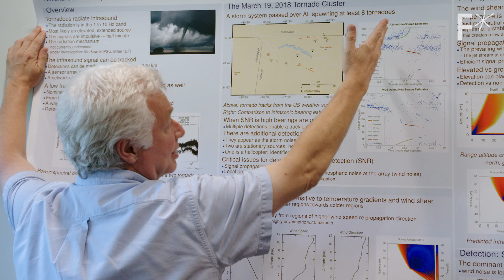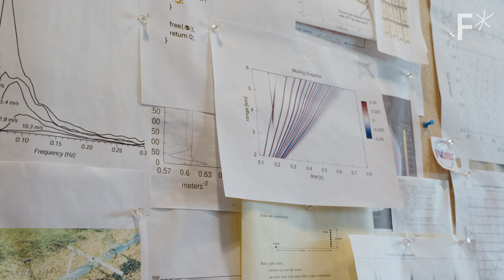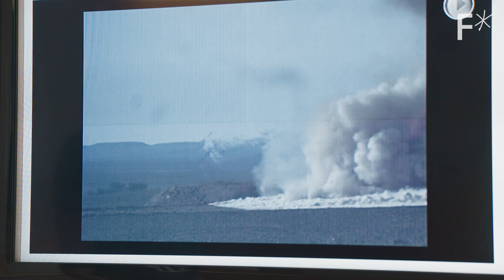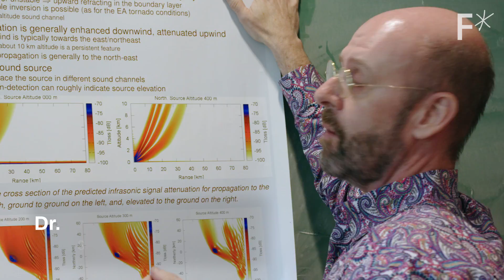How to predict tornadoes | Just Might Work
Tornado Alley miracle: A 100% accurate tornado sensor invented by accident | Just Might Work by Freethink

One Mississippi scientist accidentally discovered a 100% accurate tornado detection system.

Tornadoes kill about 70 people and cause $400 million in damage every year in the U.S., mostly within Tornado Alley — a region in the southern central part of the nation where the majority of the world’s tornadoes occur.

The threats of tornadoes are sudden, in part because we depend on human eyesight to confirm when a tornado has touched ground. But vision isn’t the only way to detect the violent vortices. Sound may be the key.

A team of scientists at the University of Mississippi’s National Center for Physical Acoustics has spent years studying how acoustic sensors can be used to “hear” tornadoes through infrasound.

The technology, originally developed to detect nuclear explosions, could improve the speed and accuracy of tornado warning systems, helping to save lives and give scientists new insights into the conditions that produce the extreme phenomenon.
Director’s note: 4:07 -5:10
“I grew up in Florida with frequent hurricanes. Hurricanes are scary, but you very much know they’re coming. To me, the idea that tornadoes can appear out of nowhere, with no warning, has always been so unfathomable. When Roger told me that his team’s never had a false alarm tracking tornados with this technology, I knew we had to film with them in Mississippi and give this stuff a closer look. When covering scientific research of any kind, it’s rare that you get 100 percent assurance on anything. The team is confident this system works, has seen it working, and is just trying to get it out there for people.”
— Ilana Haubold  Smith, video director
Is it possible to predict the next black swan event?